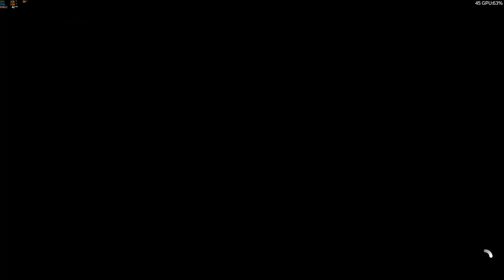FORZA HORIZON 5 ADVENTURE (HONDALIATH EP. 10)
“Copyright @ {KHALIFAHIGH}. Any reproduction or illegal distribution of the content in any form will result in immediate action against the person concerned.”